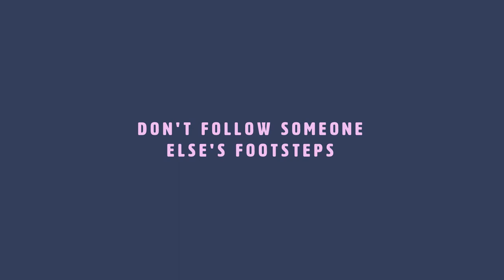Go Your Own Way | Created by Kenyons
We created this animated short film for Oldham College as part of an ongoing series. This story was produced during the 2018 recruitment campaign and focuses on the contrasting lives of our stars, Stu Dent and Carrie Yur (get it?).